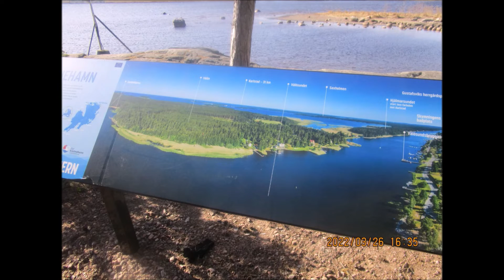boblin 2022 05 15